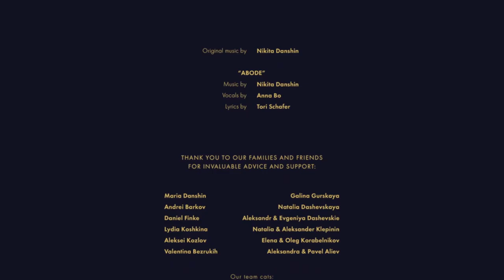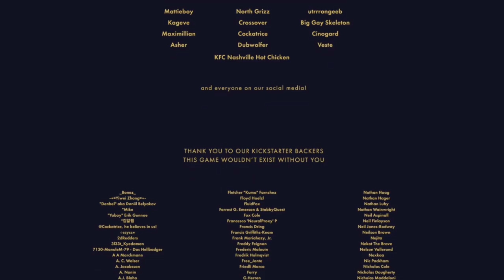Sneaking Into The Bite | Backbone Prologue - #2 (END)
Follow me on the NEW Twitter/YouTube (RoboKnightTV)